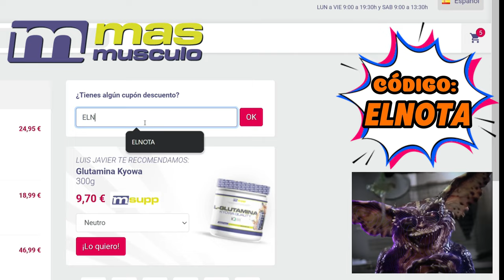🦴MAURO FIALHO se lesiona, 💥JOSEMA pillando el punto y analizamos actualizaciones de CLASSIC.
😢Malas noticias para el culturismo Español, esperemos que esta inflamación de Mauro no sea nada grave aunque tiene malas sensaciones. Vemos el punto que está pillando josema y las actualizaciones de los TOP CLASSIC

CULTURISTAS RELEVANTES
🪙 De la Golden Era:

 También estoy interesado en las mejores formas de ganar dinero en línea/online :
Márketing digital
Marketplace
Dropshipping,
Motor de compras
Emprendimiento
Comercio electrónico
Publicidad web
Aumentar beneficios
Redes: Facebook, Instagram, Tik tok
Wordpress
E-comerce
Acciones
Productos digitales
Empresa
Éxito
Streaming